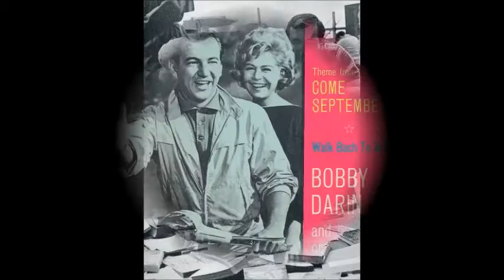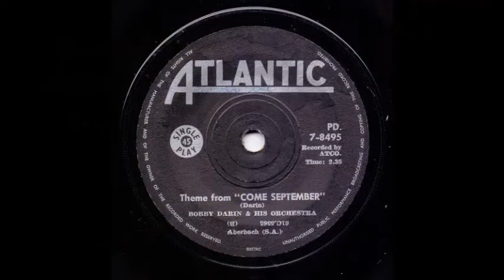A personal interview with Bobby Darin, star of "Come September" (open-end interview, 1961)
Radio stations were given these open-end interview records with answers from the famous person and gaps where the questions should be so that the local DJ could read the questions and make listeners believe he was interviewing the celebrity in the flesh. The script -questions and answers- was printed either in a sheet of paper that accompanied the record or in the paper sleeve.

Universal International released at least one of such records to promote their 1961 film 'Come September'', starring Rock Hudson, Gina Lollobrigida, Sandra Dee and Bobby Darin. There's an interview with Sandra Lollobrigida on the A side (DCLA 1380), and an interview with Bobby Darin on the B side (DCLA 1399). Being a Darin fan, I've chosen to share his interview by means of this video.

I'm very sorry for the poor quality of the sound in the first third of the interview. My copy of this red-vinyl record (which is lacking the script, or I would have copied the questions in the description) has an obnoxious scratch which is responsible for all the loud clicks. It even makes the record skip most of the times it's played, and I've only been able to record the sound for this video by a miraculous mixture of the right pickup needle, arm weight, and lots of finger crossing.

Happy 81th birthday today, Bobby!